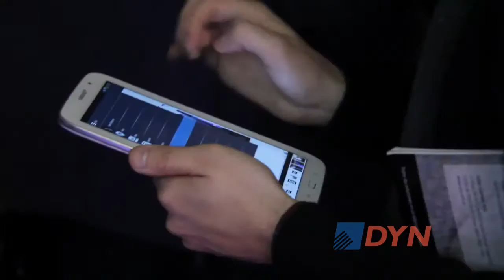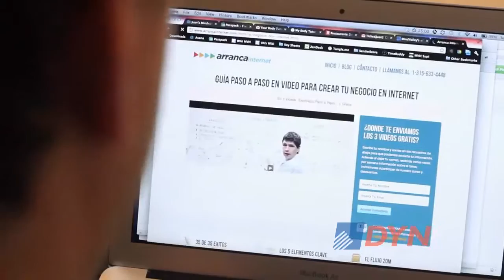La Argentina ya cuenta con casi 30 millones de usuarios de internet